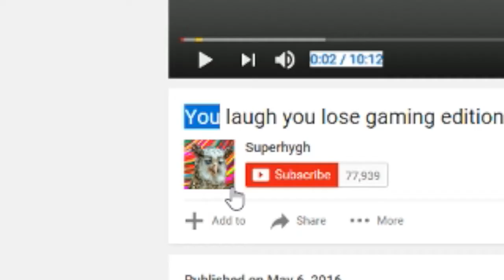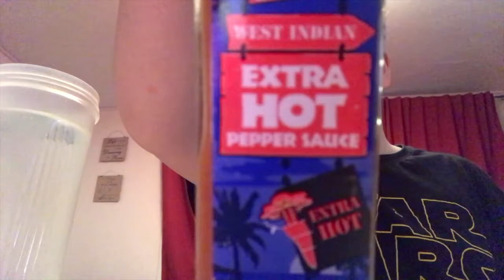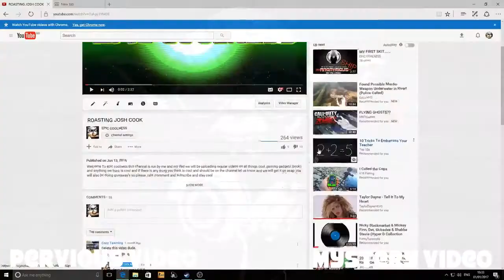TRY NOT TO LAUGH CHALLENGE